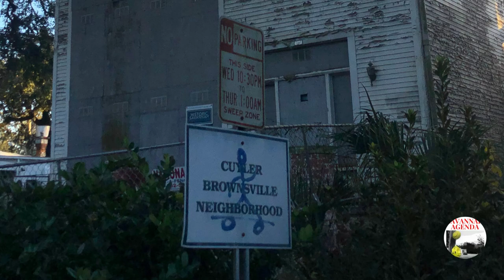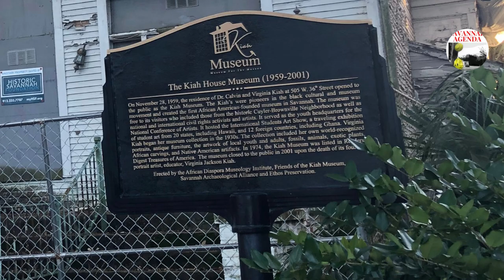Historic Savannah Foundation provides update on Kiah House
Jan. 1, 2022 – The Historic Savannah Foundation is taking steps towards the restoration and reuse of the Kiah House after purchasing the former community museum in April, according to the nonprofit organization.